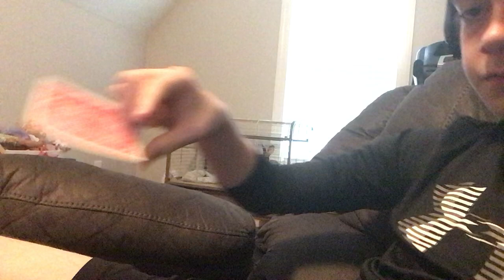M A G I C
It ain’t clean, but it’s a start